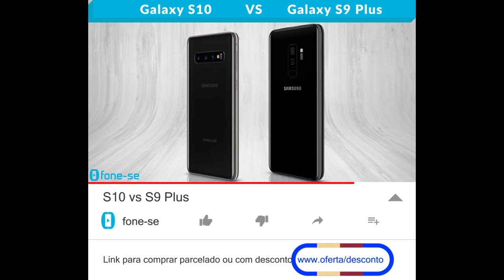S10 vs S9 Plus (Comparativo)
(S9 Plus)